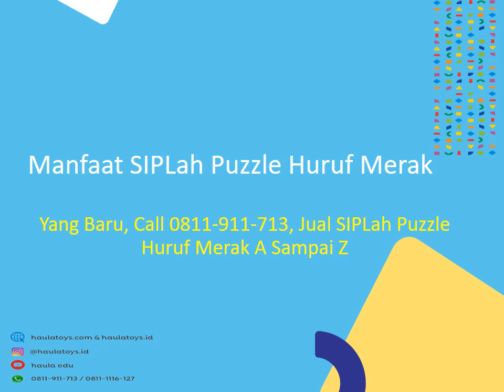Manfaat SIPLah Puzzle Huruf Merak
KLIK SIPLah Puzzle Huruf Merak Dan Angka, SIPLah Puzzle Huruf Merak Buat, SIPLah Puzzle Huruf Merak 3d, SIPLah Puzzle Huruf Merak Berangkai Huruf, SIPLah Puzzle Huruf Merak Untuk Anak 1 Tahun

Ruko Haula Toys
Jl. Bekasi Timur Raya
Rawa Bunga
Jatinegara
Jakarta Timur